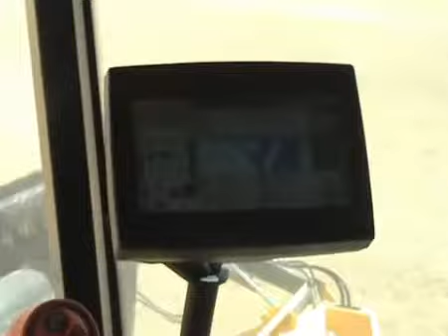New Holland CR 9090 Elevation